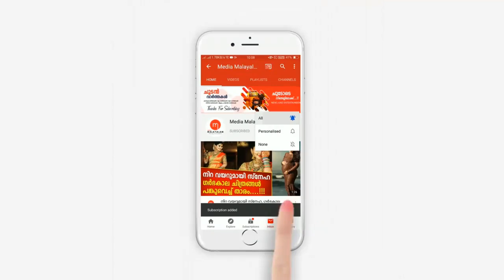പ്രതി പിടിയിലായപ്പോൾ പുറത്ത് വരുന്നത് ഞെട്ടിക്കുന്ന വിവരങ്ങൾ, നാടിനെ നടുക്കിയ സംഭവം ഇങ്ങനെ